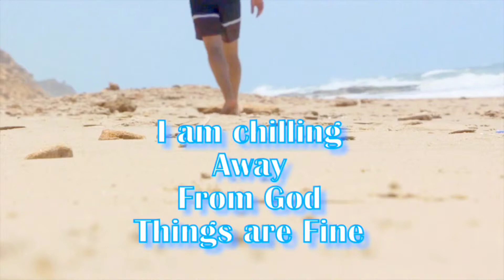They Only Remember God when they are going through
They are on a vacation from God